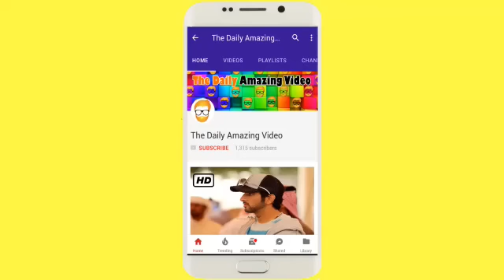Sheikh Hamdan Visit For Friend MAJ Get Well Soon